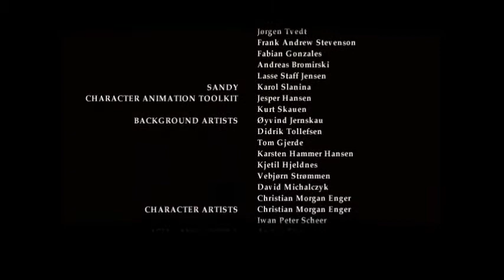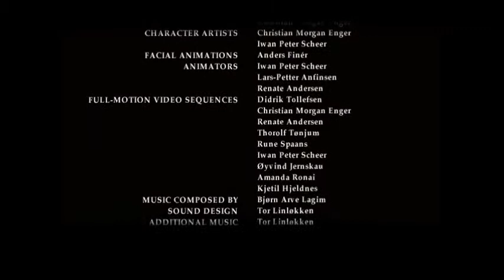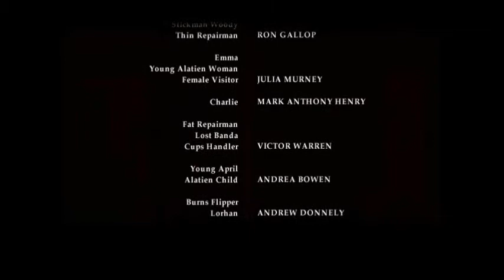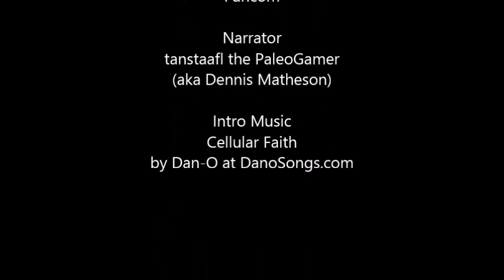The PaleoGamer Plays: The Longest Journey - Part 21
Even The Longest Journey must eventually come to an end. April finds herself in the Guardian's realm and must face the final three trials before entering the Tower. Once there, well, after you have saved two worlds, what do you do next? It's the final session of The Longest Journey!